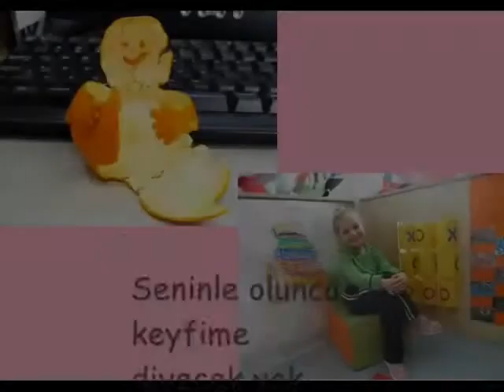Yunus, Anneler Günü 2014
Ümitköy Anaokulu Yunus Sınıfımızdan Anneler Günü Kutlaması